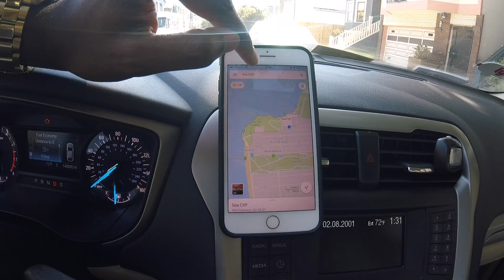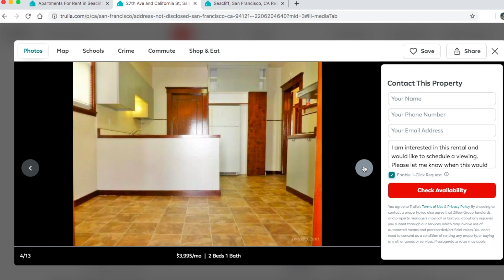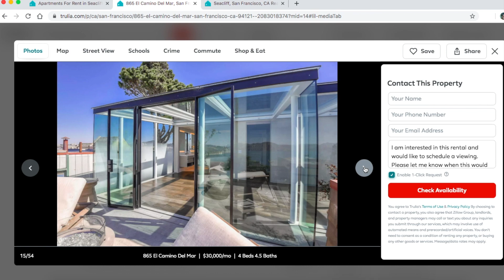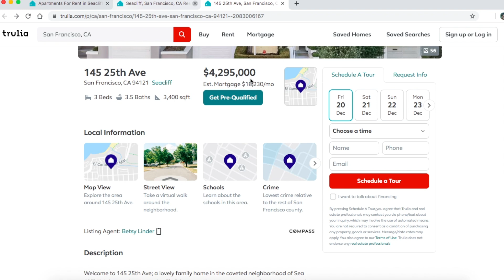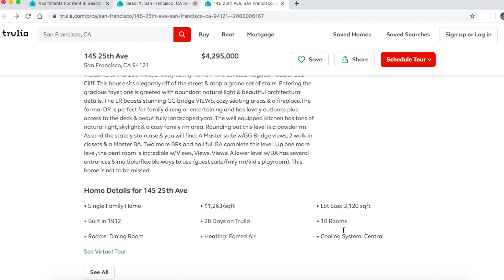FUI NO BAIRRO CLASSE MÉDIA ALTA DE SAN FRANCISCO NOS ESTADOS UNIDOS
WEBSITE SUGERIDO